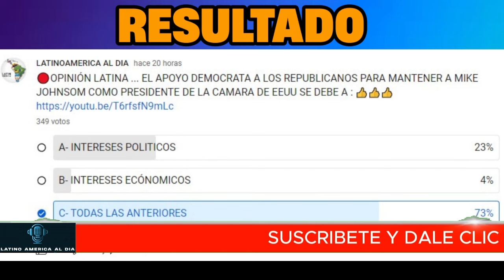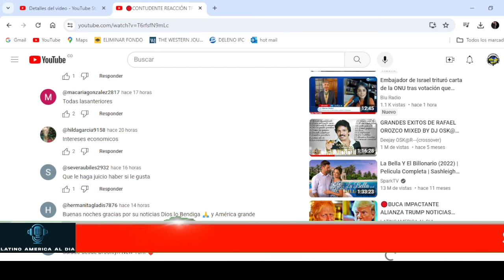🔴ABOGADOS LO REVELAN TODO TRUMP NOTICIAS HOY 10 MAYO 2024 NEWS TODAY DONALD TRUMP EEUU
NOTICIAS DE HOY 10 MAYO 2024
 estados unidos news today 10 MAY 2024,
latest venezuela news today 10 MAYO 2024,
news last minute today 10 MAYO 2024,
last news 10 MAYO 2024,
estados unidos news live today 10 MAY 2024,
the ee.uu news live 10 MAY 2024,
latest news from venezuela live 10 MAYO 2024,
Noticias De EEUU Hoy 10 MAYO 2024,
latinoamerica al dia,noticias telemundo de hoy,noticias hoy 10 de mayo 2024,trump,meidas touch.